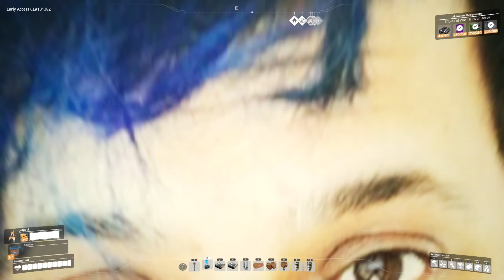UPDATE 3.5 AUSBLICK & THEORIE Satisfactory Deutsch German Gameplay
Satisfactory ist ein Early Access Fabriken Aufbauspiel auf einem fremden Alien Planeten. Heute sprechen wir über die neuen Inhalte im kommenden Update 3.5 aus dem Teaser neben dem verbesserten System für Flüssigkeiten, der Pak-It Abfüllanlage, neue Strukturen & viele weitere coolen Features für Satisfactory! Als Ingenieur ist es meine Aufgabe den fremden Planeten durch den Aufbau von effizienten Produktionslinien zu erschließen. Dazu baue ich unzählige Maschinen, Förderbänder & Roboter und gebe Tipps für den Start. Satisfactory ist ein Spiel vom Entwickler Coffee Stain Studios. Mein Epic Creator Tag: SPIELBAER

Satisfactory mit meinem Epic Creator Tag kaufen (prozentualer Anteil des Kaufpreises geht an mich)